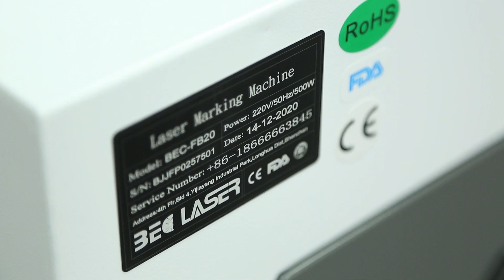Desktop Fiber Laser Marking Machine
It can provide non-contact, wear-resistant, and permanent laser marking on metal materials and some non-metal materials. These materials include gold, silver, brass, stainless steel, copper, aluminum and plastics (ABS/PVC/PE).